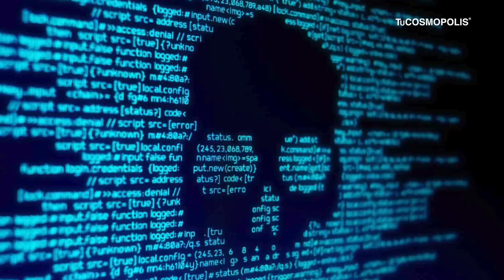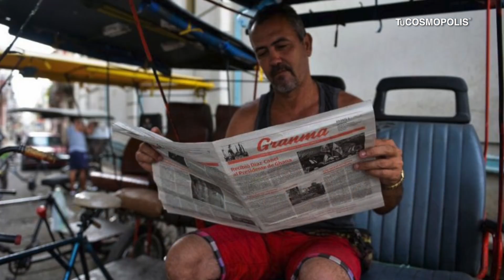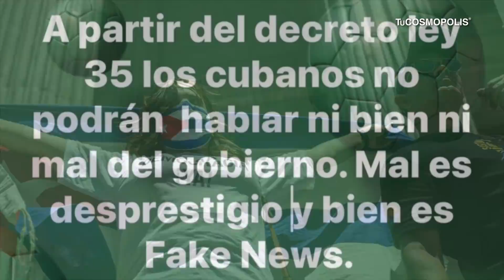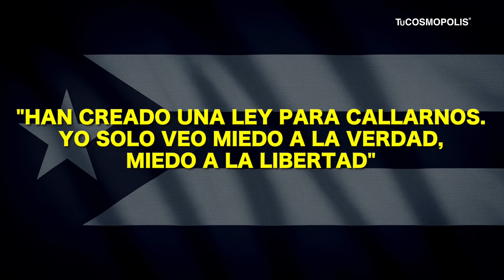Qué está PASANDO en CUBA? Le QUIEREN TAPAR la BOCA a los CUBANOS?